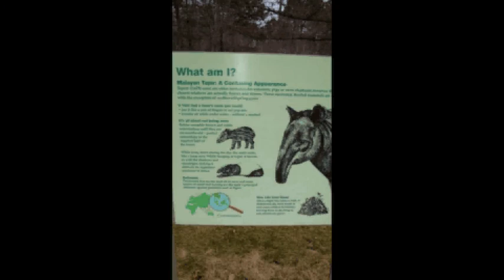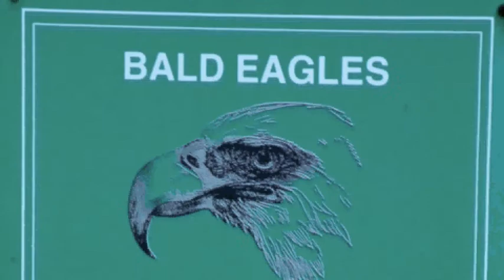Toronto Zoo 2010.avi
Experiment 1